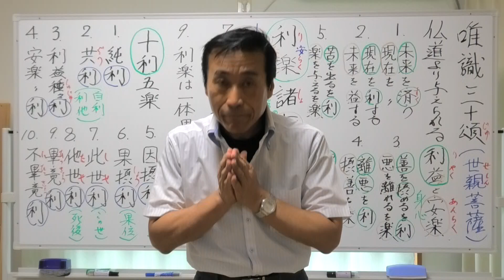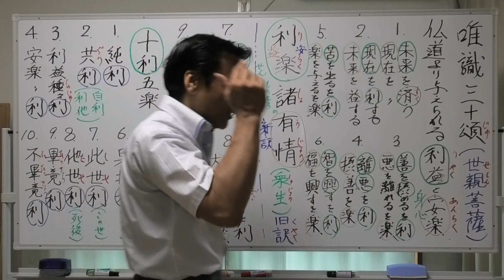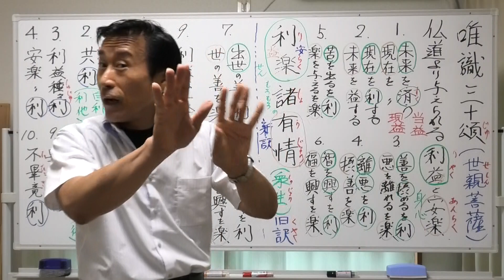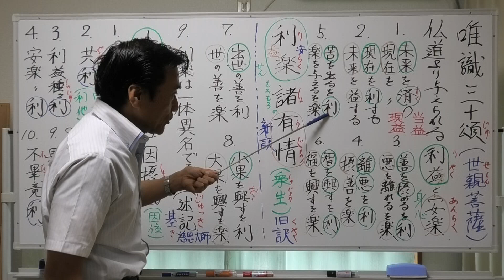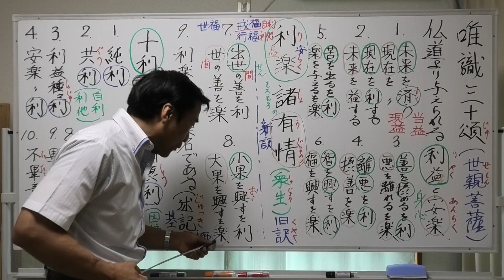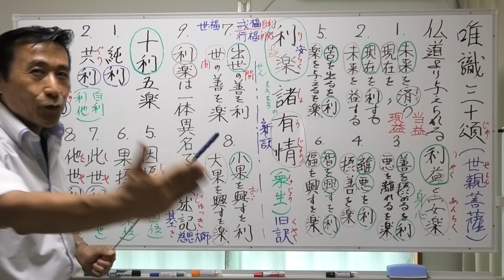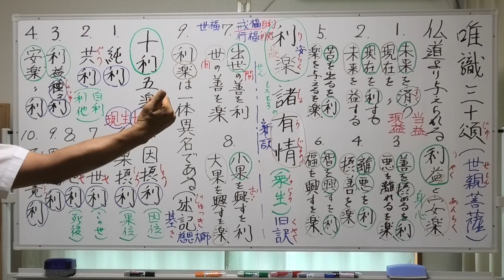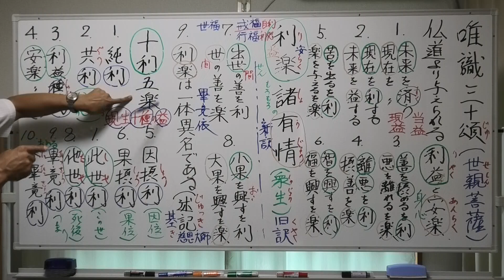②唯識三十頌【発起頌・諸々の有情を利楽せん】利楽とは利益と安楽〖十利とは現益と当益・摂善と離悪・出苦と与楽・興智と興福・出世善と世間善・小果と大果・純利・共利・畢竟利【令和6年8月31日】清森義行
🟨②唯識三十頌【発起頌・諸々の有情を利楽せん】利楽とは利益と安楽〖十利とは現益と当益・摂善と離悪・出苦と与楽・興智と興福・出世善と世間善・小果と大果・純利・共利・畢竟利【令和6年8月31日】

🟦YouTube で見る

🟥🟨🟩〖2️⃣〗❇️『唯識三十頌【帰敬頌】』

✡️『唯識三十頌要講』【太田久紀・著】〖p.37〗と

✡️『わが心の構造』【横山紘一・著】〖p.45〗を参考に

🌟【稽首（けいしゅ）帰依す(帰敬頌)】

🟨稽首唯識性　満分清浄者

🟨我今釈彼説　利楽諸有情

🟩①唯識の性において

　満に分に、清浄なる者に稽首す

🟩②我、今、彼の説を釈し

　諸の有情を利楽せん

🌟【佛道より与えられるもの・利楽】

 🔷〈利楽〉とは、

🟨有情にとって、利益となることをすること

🟨有情が安楽になるように勤めることである。

🌃【利益と安楽】🌃

🔶「諸の有情を利楽する」と宣言するところに、唯識思想の宗教性がある。

🔷宗教には、大略、二つの目的があります。

 ⏹️一つは、ほかでもない自分自身が救われていくことであり、

⏹️もう一つは、他者をも救っていくことであります。

🟥前者を「自利」

🟥後者を「利他」といい、

🔷大乗仏教では「自利利他・平等」を理想とします。

🔶原始経典以来、人々を救い、また、自分が救われていくことを

🟨「利」と「楽」という二つの文字で表現します。

🟩利は「利益(アルタ artha)」、

🟩楽は「安楽(スッカ sukha)」のことで、この二つを自ら得て、

🔷更にそれらを人々に与えていくことが仏教の救いの基本的ありようなのです。

🔶こうした利益と安楽とは、どう違うのかということについて

🟨『成唯識論述記』【慈恩大師】には、次のような解釈が示されています。

🟥『述記』には、

「十利・五楽」が示されている。

🔶先ず「利益」と「安楽」はどう違うのかについて。

1️⃣利は、利益、未来を済う。

1️⃣楽は、安楽、現在を済う。

🟥利益(後に済う)と

🟥安楽(現に済う)

2️⃣現在を利するのを、利。

2️⃣未来を益するのを、楽という。

🟥現益と当益

3️⃣善を摂めるのを、利。

3️⃣悪を離れるのを、楽という。

🟥摂善と離悪

4️⃣悪を離れるのを、利。

4️⃣善を摂めるのを、楽という。

🟥離悪と摂善

5️⃣苦を出るのを、利。

5️⃣楽を与えるのを、楽という。

🟥出苦と与楽

6️⃣智をおこすのを、利。

6️⃣福をおこすのを、楽という。

🟥興智と興福

7️⃣出世の善を、利。

7️⃣世の善を、楽という。

🟥出世勝善と世勝善

8️⃣小果を生じるのを、利。

8️⃣大果を生じるのを、楽という。

🟥興小果と興大果

9️⃣九、利楽は一体異名である。

🟥利と楽とは一体異名

🔟十、略

⏹️「十利五楽」として、十種の利益と五種の安楽とが示されます。

🌟十利とは、

1️⃣純利、2️⃣共利、

3️⃣利益種種利、4️⃣安楽種種利、

5️⃣因摂利、6️⃣果摂利、

7️⃣此世利、8️⃣他世利、

9️⃣畢竟利、🔟不畢竟利、

🟨どれが正義なのかは、述べられていない。様々なの解釈があったと考えればよいと思います。

🟨こういう羅列的な注釈には、一つのことに対して、様々の解釈があったことを読み取ればよいであろう。

🟨早急に結論を求めようとしない悠容たる態度も感じられ、中々、味わい深いものがあります。

 　　　　　【終了】